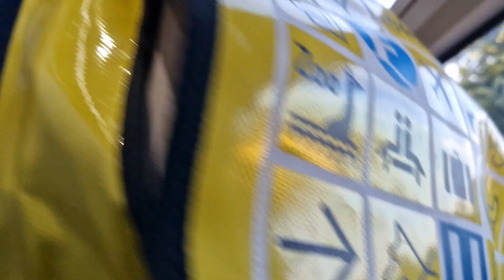Bus Berlin | Mitfahrt im M46 von Hertzallee bis Gradestraße/Tempelhofer Weg im ADL DL21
Aufgenommen am 5.7.2024. Mit dabei: @LukasKeck-i8x und @opnvfannico1234